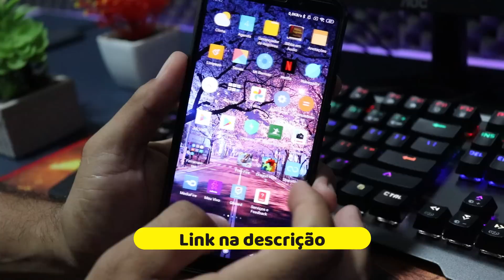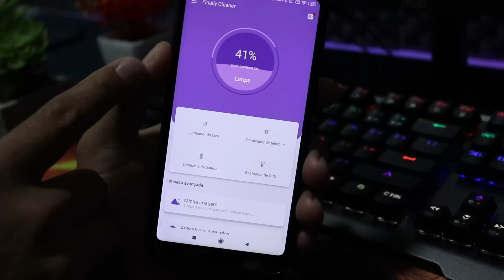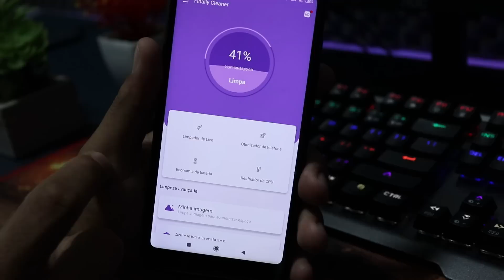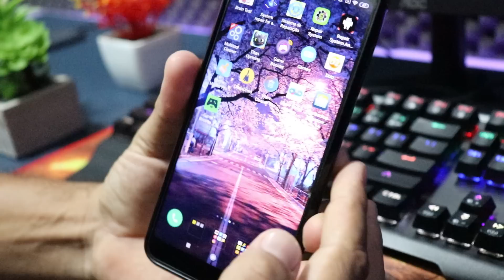ACABOU de LANÇAR! Isso aqui vai DEIXAR seu CELULAR 80X mais RÁPIDO SEM TRAVAR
Smartphone Android na maioria das vezes trava com as tarefas mais simples, veja agora como acabar com os travamentos do seu celular Android, economizar bateria e deixar muito mais rápido.

FAÇA ISSO AGORA! Como DOBRAR a DURAÇÃO da BATERIA do seu CELULAR- Vai FICAR 2 dias CARREGADA direto

SENSACIONAL! Como DOBRAR a DURAÇÃO da sua BATERIA do CELULAR e fazer DURAR mais TEMPO CARREGADA

DICAS PARA TIRAR TRAVAMENTOS E LENTIDÃO DE QUALQUER CELULAR

100X MAIS RÁPIDO! Faça isso AGORA e seu Android vai ficar MUITO MAIS RÁPIDO sem travar- SEM ROOT

☑️☑️DICAS PARA DEIXAR SEU WIFI, 3G, 4G, 5G ficar MAIS RÁPIDO 100%

NUNCA MAIS VAI TRAVAR! Faça Isso e Deixe o WIFI e 3G 4G Mais RÁPIDO no CELULAR- NOVOS DNS

UAU VC VIU? Se VC tivesse FEITO ISSO antes sua INTERNET estava 100% MAIS RÁPIDA em seu Android

☑️☑️DICAS PARA FREE FIRE- TIRAR TRAVAMENTOS E LAGS e RODAR 100% LISO:

💎💎"Free Fire" NUNCA MAIS VAI TRAVAR! Aprenda a tirar todos os TRAVAMENTOS e LAGS do JOGO:

💎💎VAZOU! Como Jogar Free Fire SEM TRAVAMENTOS e SEM LAG Em Qualquer Celular Android:

💎💎FAÇA ISSO AGORA! Como jogar FRE FIRE sem TRAVAR e sem LAGS em qualquer celular Android:

💎💎VAZOU!  Como JOGAR Free Fire SEM TRAVAR em CELULARES FRACOS /SEM ROOT

💎💎"NOVO" FREE FIRE NUNCA MAIS VAI TRAVAR! Como REPARAR o SISTEMA do jogo e TIRAR todos os LAGS

💎💎VAZOU! Como Resolver o Problema do Free Fire Fechando Sozinho no Meio da Partida Em Celular Fraco